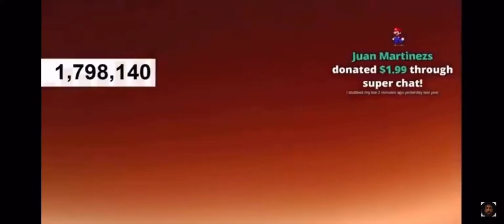ISHOWSPEED DOES A BACKFLIP AND A SPLIT AND STARTED TO BOUNCE FOR 1.8 million😂🌈